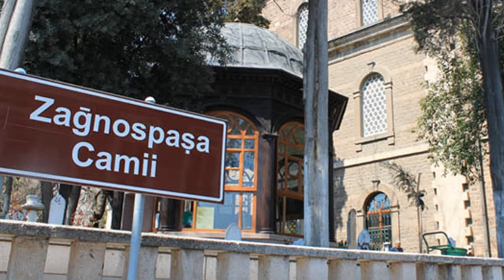Tarihte Zağanos Paşa | Fatih Sultan Mehmed'in Lalası Zağanos Mehmet Paşa'nın Gerçek Hayatı...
"Mehmed: Fetihler Sultanı" dizisinde gördüğümüz tarihi karakterlerin gerçek hayatlarını izlemek için video serimize ilişkin link;

İstanbul'un fethini ve büyük Hakan Fatih Sultan Mehmet Han'ın hayatını konu alan " Mehmed; Fetihler Sultanı"  her salı TRT 1 ekranlarında
Gerçek tarihte Zağanos Mehmed Paşa Kimdir?

Mehmed: Fetihler Sultanı  11. Bölüm 1. fragman,
Mehmed: Fetihler Sultanı 11. Bölüm 2. fragman,
Mehmed: Fetihler Sultanı 11. Bölüm 3. fragman,
Mehmed Fetihler Sultanı 11. Bölüm fragmanı,
Mehmet Fetihler Sultanı  11. Bölüm fragmanı,
Mehmet Fetihler Sultanı  11. Bölüm 2. fragman,
Mehmet Fetihler Sultanı  11. Bölüm 1. fragman,
Fetihler sultani 11,
Mehmed Fetihler Sultanı son bölüm,
Mehmed Fetihler Sultanı Yeni Bölüm,
Mehmet Fetihler Sultanı son bölüm,
Mehmet Fetihler Sultanı Yeni Bölüm,
Mehmed Fetihler Sultanı son bölüm fragmanı,
Mehmed Fetihler Sultanı Yeni Bölüm fragmanı,
Mehmet Fetihler Sultanı son bölüm fragmanı,
Mehmet Fetihler Sultanı Yeni Bölüm fragmanı,
Gerçek tarihte Zağanos Paşa,
Kurtçu Doğan
Gerçek Tarihte Çandarlı Halil Paşa,
Sultan Murat,
Sultan Murad,
İkinci Murat,
İkinci Murad,
2. Murat,
2.Murad,
II. Murad,
II. Murat,
Ebu Eyyub,
Ebu Eyüp,
Ebu Eyyub El Ensari,
Hazreti Eyüp,
Mehmed: Fetihler Sultanı tanıtım,
Mehmed: Fetihler Sultanı fragman,
Fatih Sultan Mehmed,
Fatih Sultan Mehmet TRT 1,
Eyyup el Ensari,
Fatih dizisi son fragman
Fatih dizi  son tanıtım
Fatih Sultan Mehmet yeni dizi,
Sultan II. Murad,
Mehmed Fetihler Sultanı yeni fragman,
Mehmet Fetihler Sultanı,
Mehmed: Fetihler Sultanı  2. Bölüm 1. fragman,
Mehmed: Fetihler Sultanı  2. Bölüm 2. fragman,
Mehmed: Fetihler Sultanı  2. Bölüm 3. fragman,